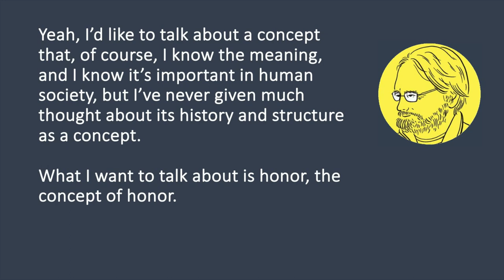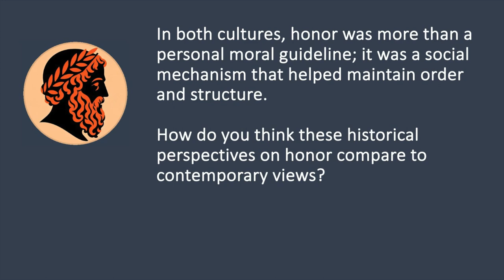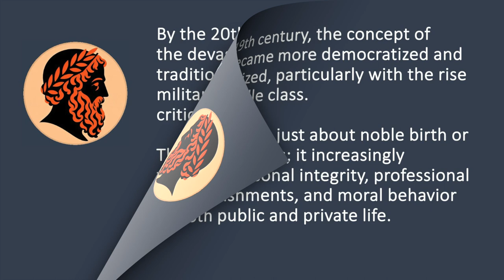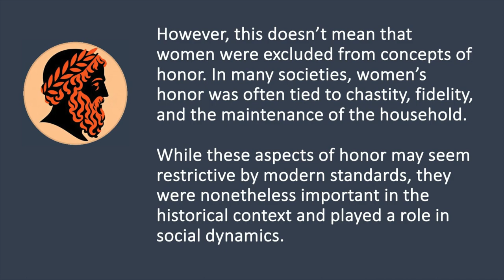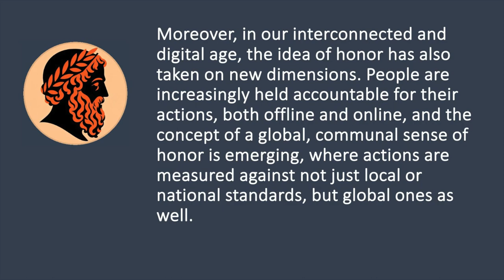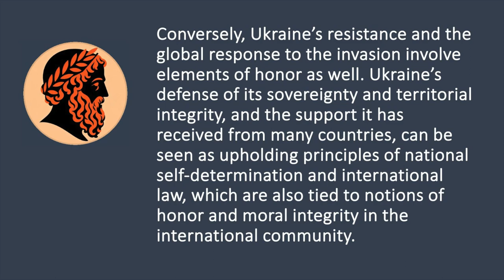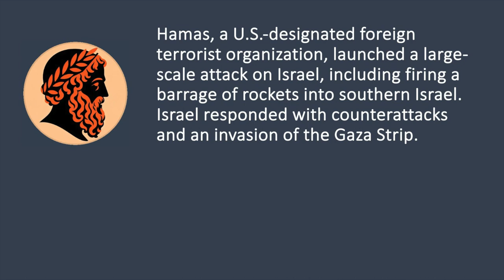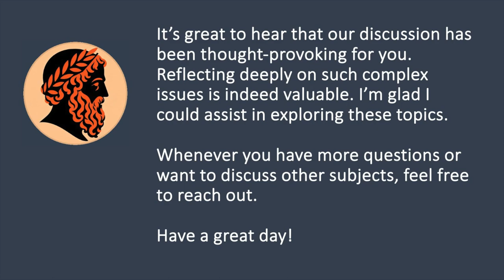Honor: A chat with Your Socratic Buddy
This video presents the recording of a spoken discussion held with a custom GPT called Your Socratic Buddy using the ChatGPT smartphone app. The speaker with the male voice is Tom Gally, a project professor at the University of Tokyo The female-sounding voice, and the content of what it says, was created by OpenAI’s ChatGPT.